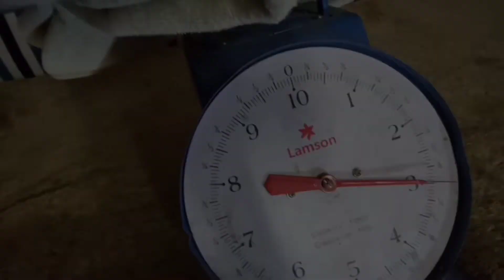RCB MAGS FOR NMAX REVIEW | THE BEST LIGHTWIEGHT MAGS | PAPS ANGEL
rcb mags for nmax review | best lightweight mags | paps angel

racing boy mags for yamaha nmax review

eto po ang kauna unahang Kong product review. tatangggap po ako ng comment suggestions para mas mapagbuti ko pa ang ginagawa ko.
salamat po!

rcb mags installation to my nmax

rcb mags and maxxis tire installation

my highest views so far

Yamaha nmax non and
yamaha nmax Thailand
yamaha nmax Vietnam
racing boy Philippines
racing boy Indonesia
racing boy Malaysia
racing boy Thailand
racing boy Vietnam
racing boy India
racing boy mags for yamaha nmax
racing boy mags for yamaha nmax 2019
racing boy mags for yamaha nmax 2020
racing boy mags for nmax
racing boy mags for nmax 2019
racing boy mags for nmax 2020
racing boy mags
rcb mags for yamaha nmax
rcb mags for yamaha nmax 2019
rcb mags 2019
rcb mags 2020
rcb mags for nmax
rcb mags for nmax 2019
rcb mags for nmax 2020
rcb mags
modified yamaha nmax
modified yamaha nmax 2019
modified yamaha nmax 2020
yamaha nmax modified
yamaha nmax modified 2019
yamaha nmax modified 2020